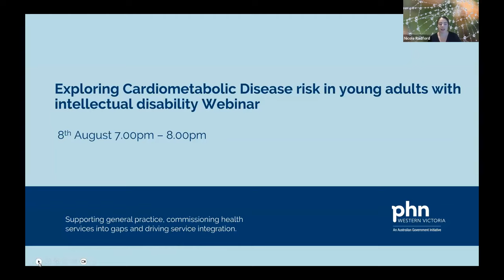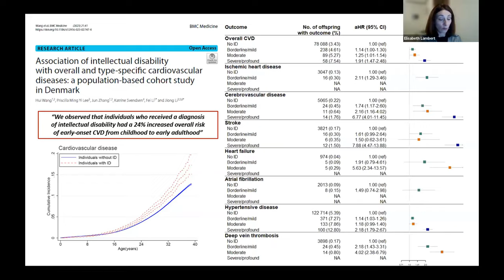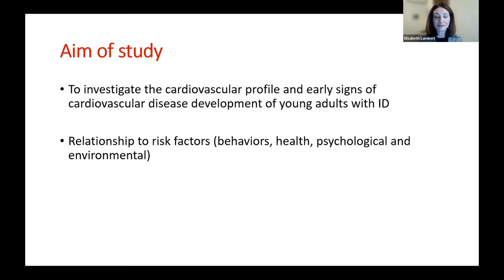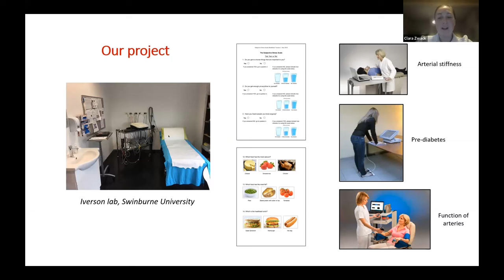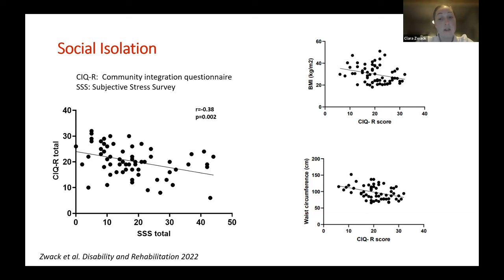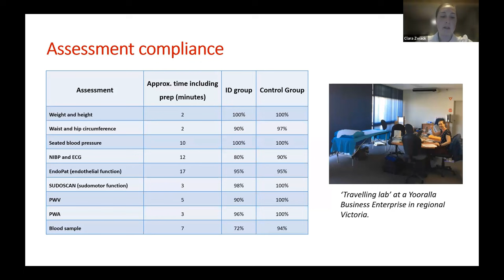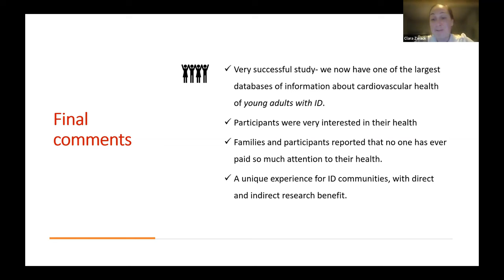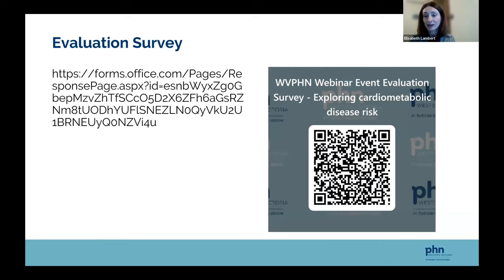Exploring Cardiometabolic Disease risk in young adults with intellectual disability Webinar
Webinar recorded 8th August 2023

Speakers:
Associate Professor Elisabeth Lambert – Iverson Health Innovation Research Institute, School of Health Sciences, Swinburne University
Dr Clara Zwack – Research Fellow (SOLVE-CHD), Sydney School of Health Sciences, Faculty of Medicine and Health, The University of Sydney

Learning Outcomes:
Understand the physiological variables that may predispose young adults with intellectual disability to risk of cardiometabolic disease compared to the general population.
Understand the environmental, social, and healthcare factors experienced by people with an intellectual disability.
Identify the key factors in the environment and lifestyle that may contribute to increased cardiometabolic risk.

‘Self-record this CPD activity - Education Activity (EA) 1 Hour’